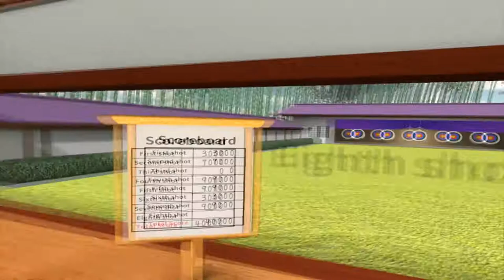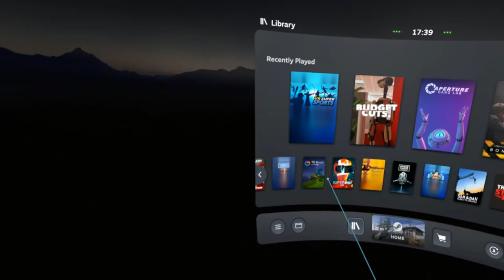An idiot plays wii sports in VR (VR super sports)